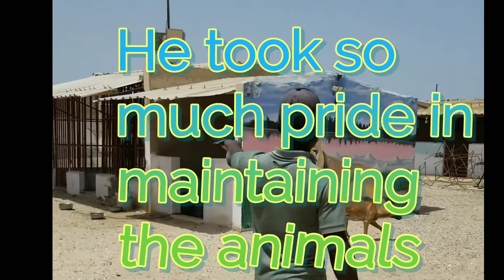Everything I need is on the land